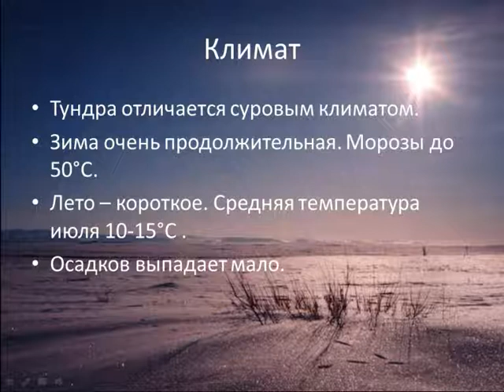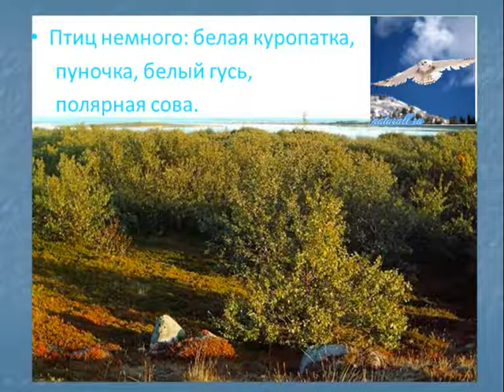Особенности и краткая характеристика тундры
В фильме представлено краткое описание тундры.

По всем интересующим вопросам, предложениям и вопросам сотрудничества пишите Вконтакте или в Telegram